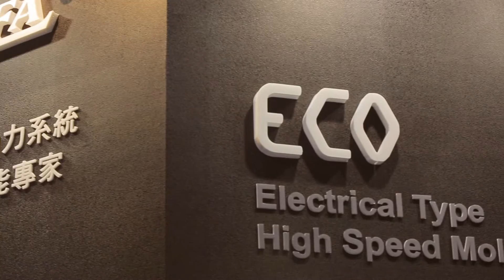Hybrid Injection Molding Machine by Lienfa at Taipei Plas 2016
Lien Fa Machinery is a well-known manufacturer of high-speed injection molding machines for the plastics Industry.

Lien Fa showcased the HBH-370 Hybrid Injection Molding Machine at Taipei Plas 2016, specifically design for mass production of small consumer parts like the bottle caps you can see in the video.

This series features an optimized injection unit with a 48 cavity mold, double linear guideways as well as a single cylinder setup. The injection speed of this machine can reach up to 500mm/s.

All in all the HBH-370 Hybrid Injection Molding Machine from Lien Fa is an ideal choice for thin wall high-precision molding operations.